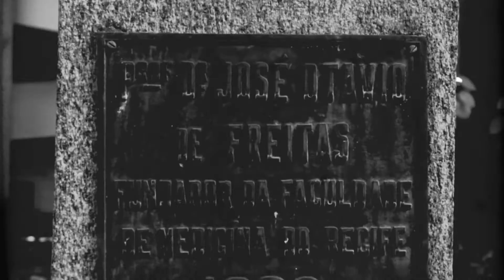4º vídeo sobre os 70 anos da UFPE: Faculdade de Medicina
O quarto vídeo sobre os 70 anos aborda a criação da Faculdade de Medicina em 1915. Este trabalho é uma produção da Pró-Reitoria de Comunicação, Informação e Tecnologia da Informação (Procit).